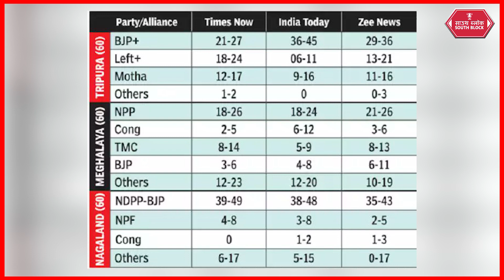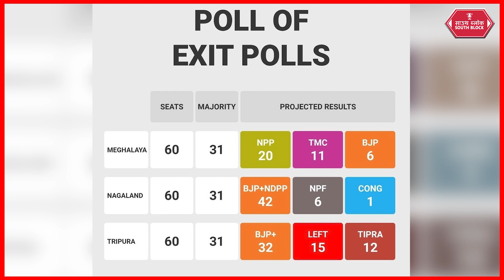Exit poll 2023 : तीन राज्यों में कौन जीत रहा है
नगालैंड, त्रिपुरा और मेघालय विधानसभा चुनाव संपन्न हो चुका हैं। इन विधानसभा चुनाव के नतीजे 2 मार्च को सामने आने वाले है। चुनाव के परिणाम से पहले एग्जिट पोल जारी हो चुके है जहां अधिकतर एग्जिट पोल्स में में एक बार फिर पूर्वोत्तर में कमल खिलने का अनुमान लगाया गया है। त्रिपुरा में जहां फरवरी 16 को मतदान हो चुके है वहीं नगालैंड और मेघालय में 27 फरवरी को वोट डाले गए। एग्जिट पोल के मुताबिक, त्रिपुरा और नगालैंड में बीजेपी गठबंधन की सरकार बनाती हुई दिख रही है। वहीं मेघालय में भाजपा तीसरे नंबर पर रह सकती है। बात करे अगर देश की सबसे पुरानी पार्टी कांग्रेस की तो इस बार कांग्रेस के हाथ पूर्वोत्तर चुनाव में सिकुड़ते हुए नजर आ रहे है।